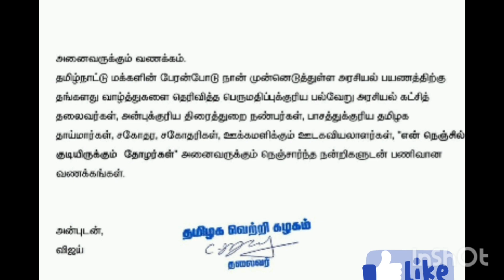விஜய் வெளியிட்டிருக்கும் புதிய அறிக்கை,என்ன தெரியுமா?